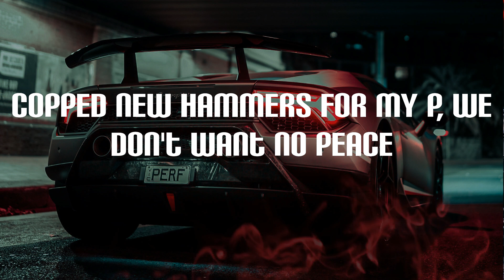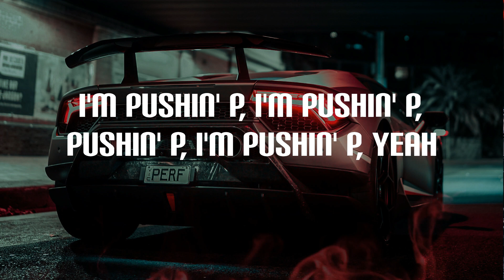Gunna - pushin P (Lyrics)